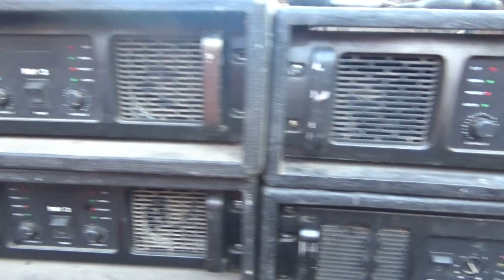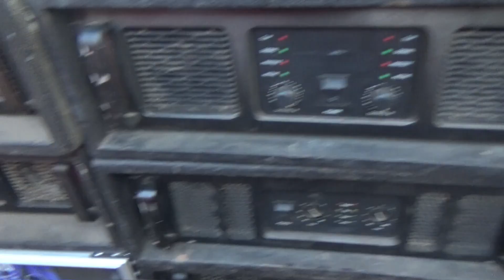LOADING AR JUNIOR KARNAVAL KALIASRI KALIPARE